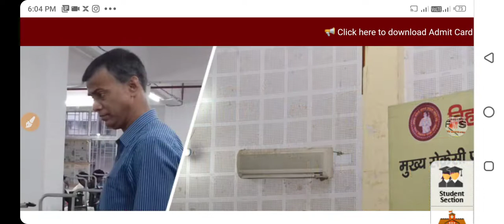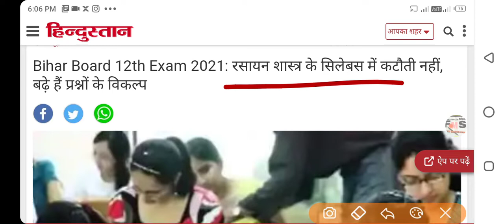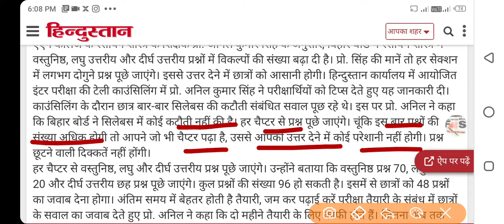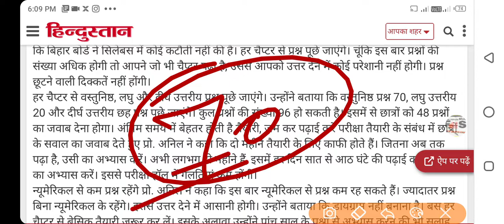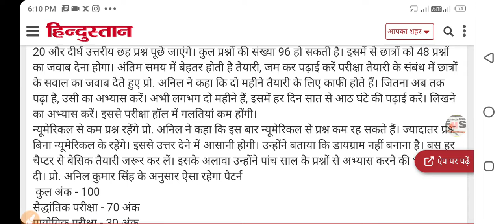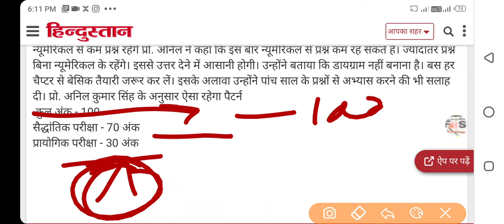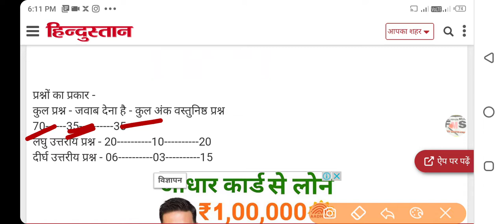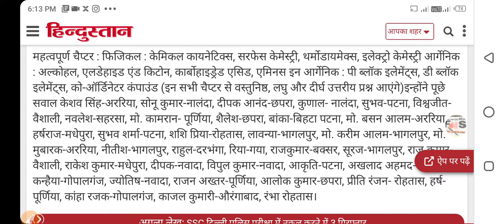बड़ी खबर।बिहार बोर्ड ने की परीक्षा पैटर्न में बड़ा बदलाव।अब 100 objective question। bihar board 2021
hello dosto

bihar board enter dummy admit card 2021।
12th ka dummy admit card kab aayega।
12th ka dummy admit card kaise download Kare।
bihar board 10th dummy admit card।
bihar board 12th dummy admit card।
10th dummy admit card 2021 download।
12th dummy admit card 2021 download।
bihar board dummy admit card।
12th ka dummy admit card kaise download Kare।
10th ka dummy admit card kaise download Kare।
dummy admit card kaise check kare।
bseb10th dummy admit card 2021 kaise check kare।
12th ka dummy admit card kaise check kare।
dummy admit card 2021 kaise dekhe।
dummy admit card।
dummy admit card class 10th।
dummy admit card class 12th ।

card kab aayega।
matric ka dummy admit card kab aayega।
10th ka admit card kab aayega 2021।
matric ka dummy admit card kaise download Kare।
10th ka dummy admit card kaise download Kare।
12th ka dummy admit card kab aayega।
12th ka dummy admit card kaise download Kare।
10th dummy admit card 2021 download।
12th dummy admit card 2021 download।
12th ka dummy admit card kaise download Kare।
10th ka dummy admit card kaise download Kare।
12th ka dummy admit card kaise check kare।
dummy admit card 2020,
dummy admit card।
bihar board model paper kab aayega।
matric ka model set 2021।
inter ka model set ।
bihar board model paper 2021।
spot admission kab hoga।
bihar board inter spot admission 2020।
iner spot admission 2020।
gres Mark se pass Student ka admission kab hoga।
gres Mark admission kab hoga।
spot admission। spot admission kab se hoga। Spot admission merit list kab jari hoga।
Spot admission merit list।

enter admission kab।
enter admission 2020।
11th ka admission kab hoga।

school college kab khulega।
matric ka exam form kaise bhare।

enter_admission_2020-22।

matric ka exam kab hoga।
matric exam date 2021।
bihar board matric ka exam kab hoga।
BSEB 10th ka exam kab hoga।
2021 exam date।
matric ka syllabus kam kab hoga।
2021 ke exam me bahut bara badlaw
education system chenge।। board exam 2021।। bihar board scholarship।।new education policy।। board exam 2021।
matric exam2021। CBSE admission।
board scholarship 2021।।new syllabus2021।।
matric ka exam date 2021।।
11th Admission 2020 Ofss Admission 2020 bihar board 11th admission 2020 1st Merit list 2020।